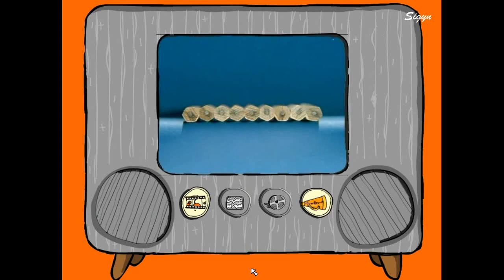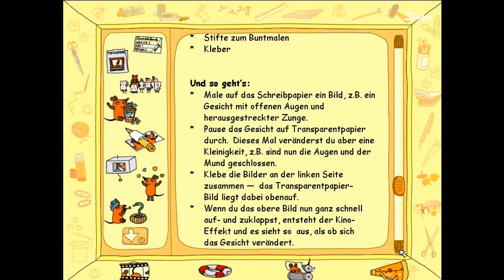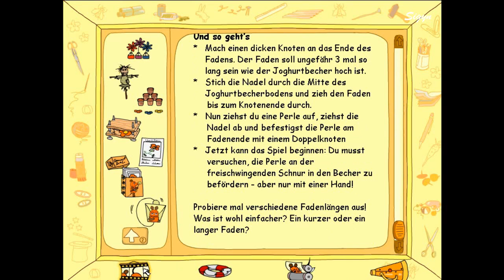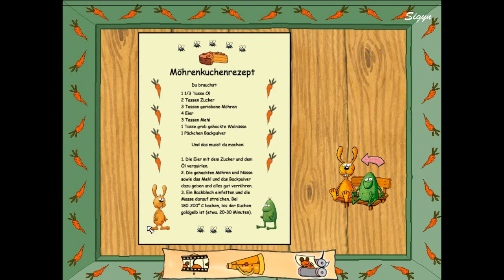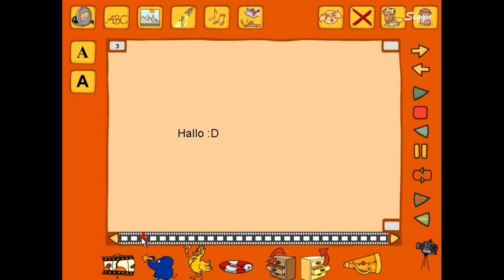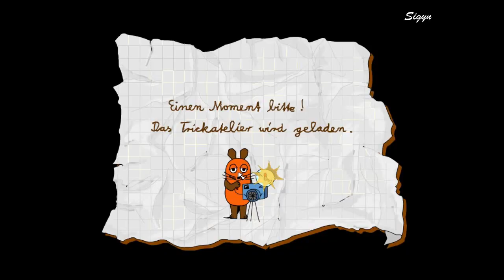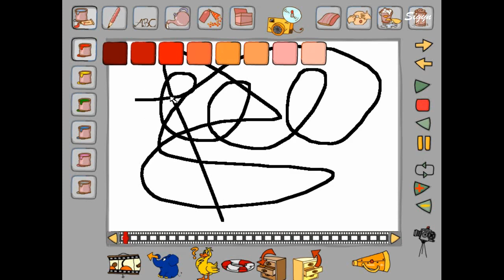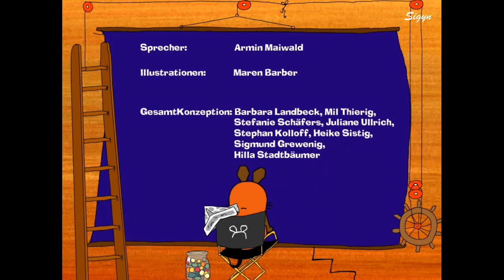Die CD Rom mit der Maus 3 - PC Gameplay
Von einfacher Animation bis anspruchsvoller Trickfilmsequenz - alles ist möglich! Hier lässt du Maus, Elefant und Ente und viele anderen Figuren vor verschiedenen Hintergründen und Kulissen laufen, hüpfen oder tanzen. Oder hilf Prisemut und Nulli einen Karottenkuchen zu backen. Wenn du wissen willst, wie die Mine in die Bleistift kommt, solltest du einen Blick in die Mausgeschichte werfen.